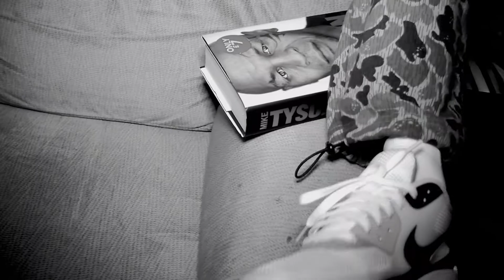Humble (Official Video)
Forthcoming of new album, Humble coming soon.